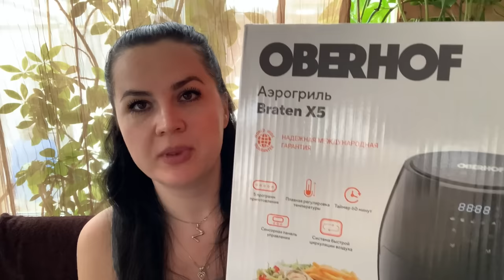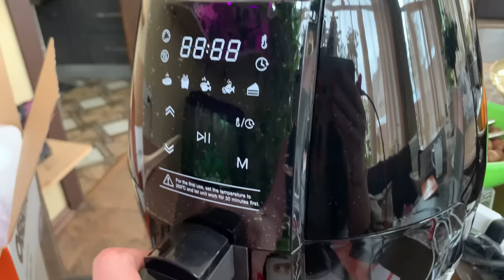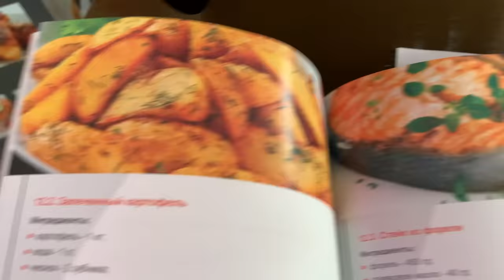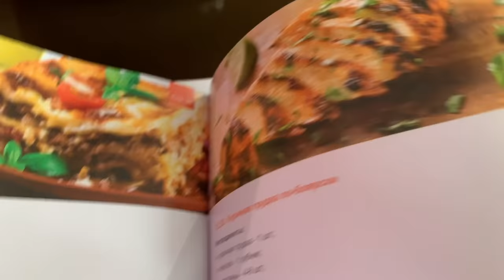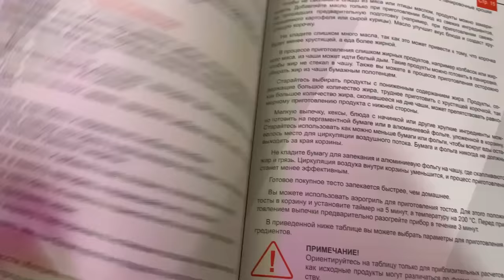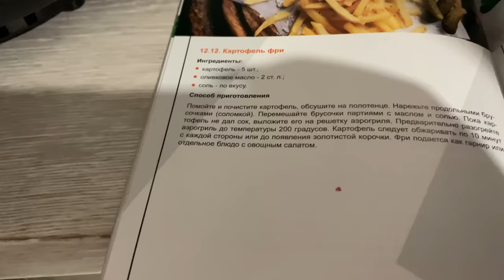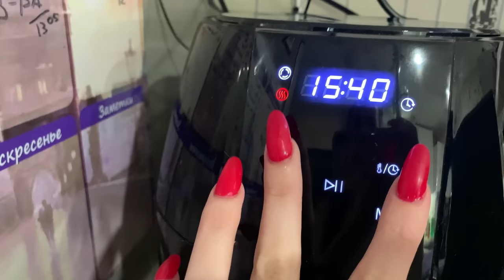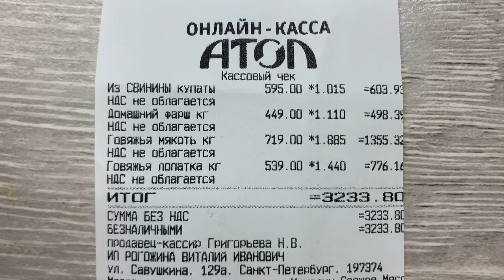Влог/Аэрогриль Oberhof Braten X5/Покупки/Рив Гош/Мясные